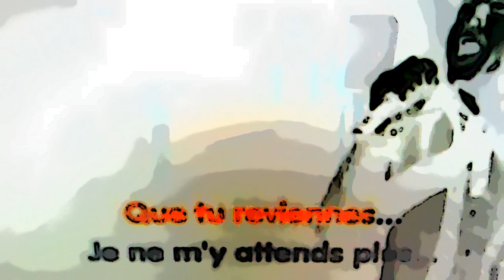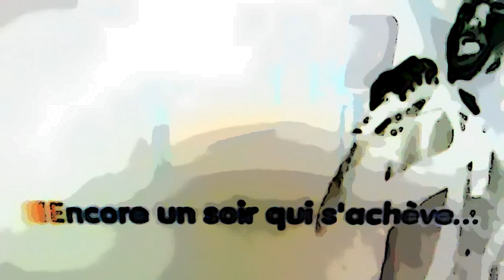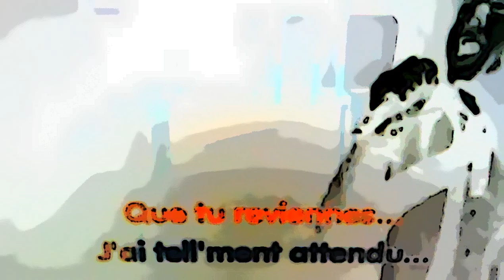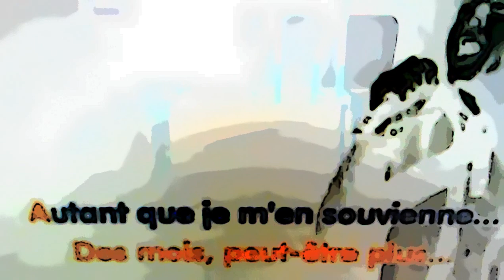Frederic YouTube - 'Que tu reviennes' de Patrick Fiori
Désolé pour les fans !! Voici ma reprise d'un titre de Patrick Fiori.